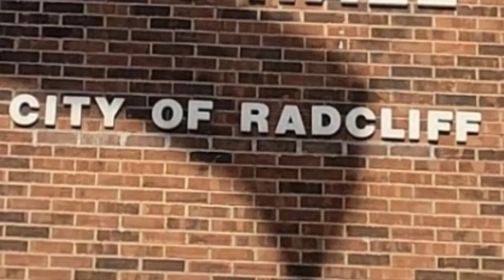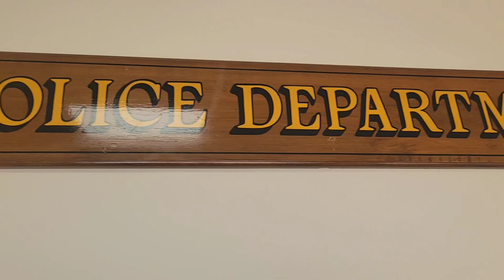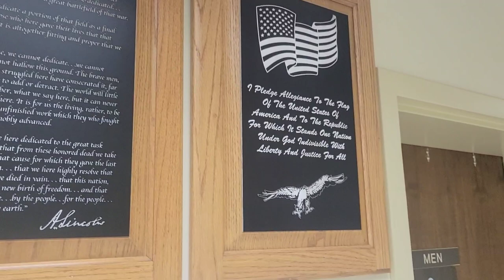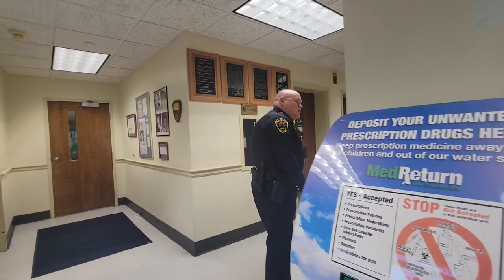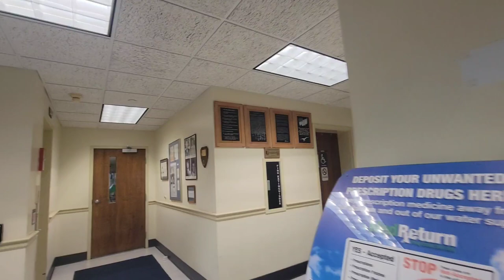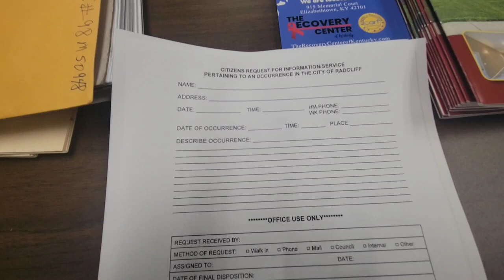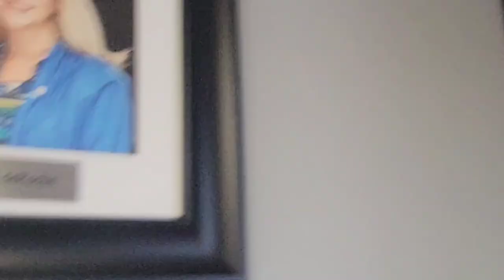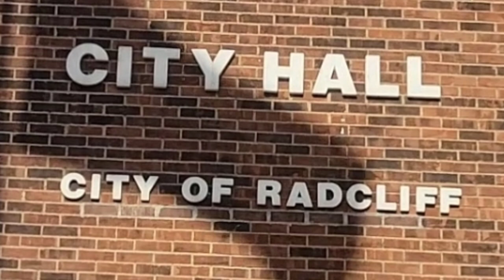Radcliff Police get OWNED (Radcliff fraud arrest record from 1998)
Official MissConduct and For Public Safety go to Radcliff Kentucky police department to get the original arrest records from the 1998 case of a fraud posing as FPS. The cops get nosey and pushy and get OWNED 1st amendment style.